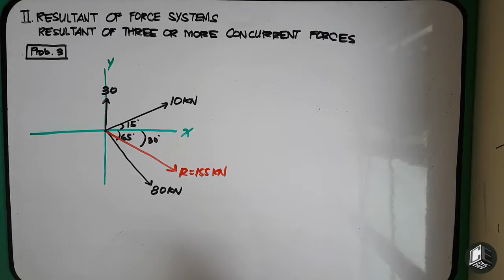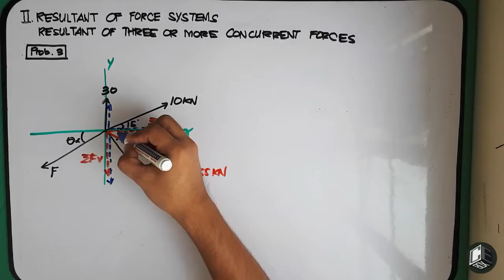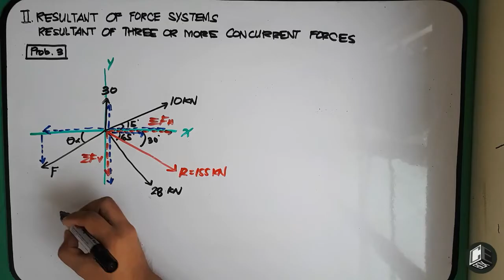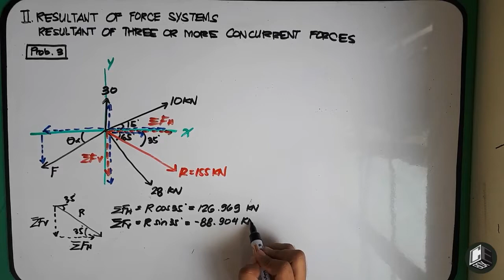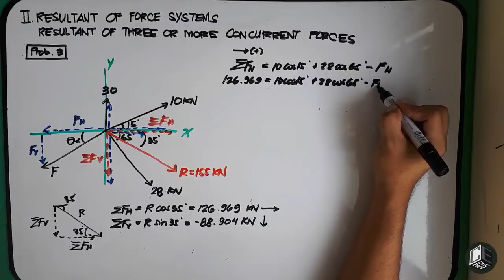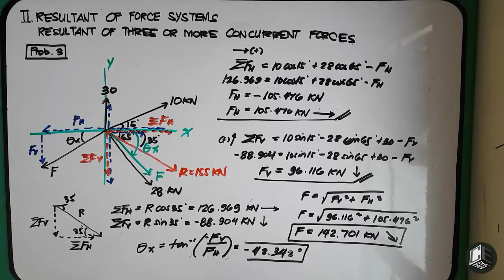Statics of Rigid Bodies Chapter 2 Resultant of Three or More Concurrent Forces Prob 3 (PH)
Chapter II Resultant of Three or More Concurrent Forces
Problem 3
Determine the force F in Concurrent Force System to produce a Resultant of 155 kN, downward to the right, 35 degrees with x-axis as shown in Figure 6.0.

God bless! :)